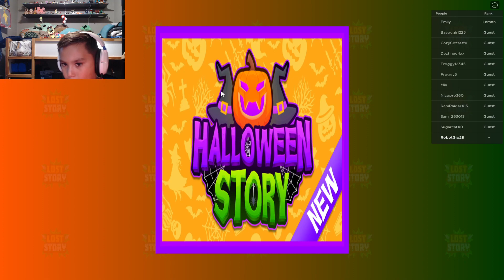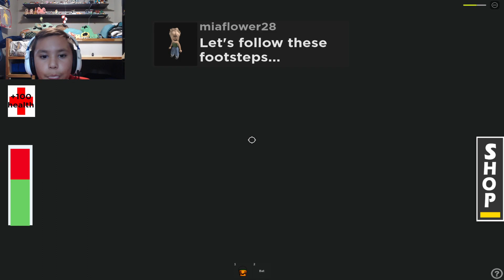Roblox Halloween Story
Today we play Roblox Halloween Story, let's see what scares await.

Game created by ChainLemonade Studios